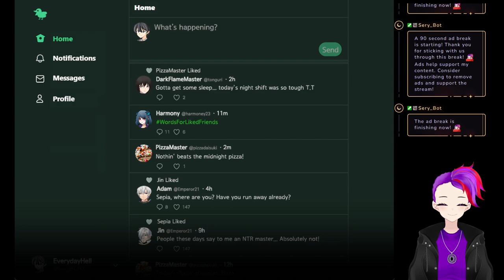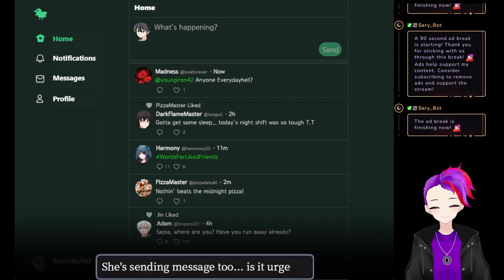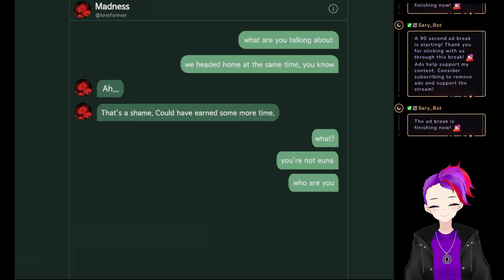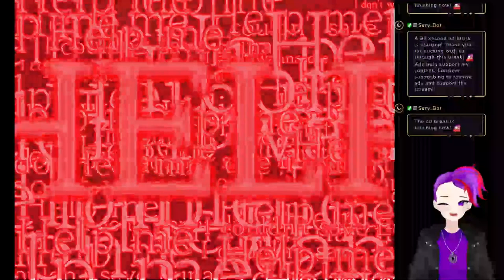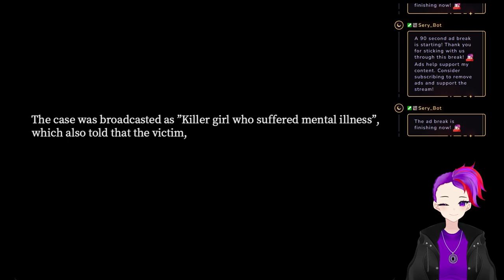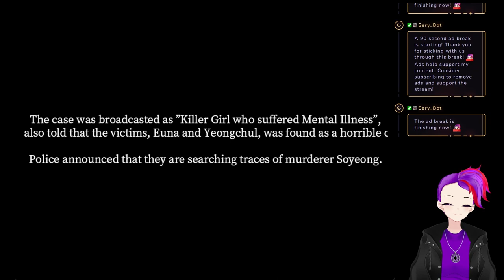3 Scary Games #7